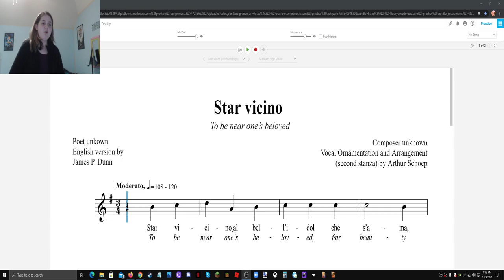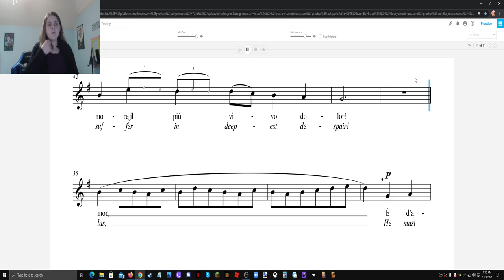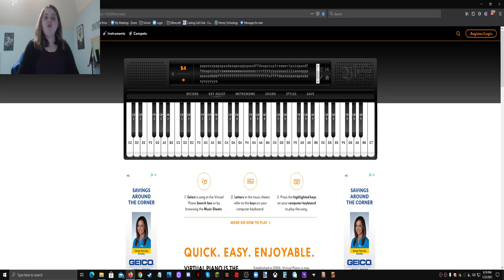Solo and Ensemble songs | Read desc.| Cover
I just auditioned today for solo&ensemble and did well so I decided to record the aftermath.